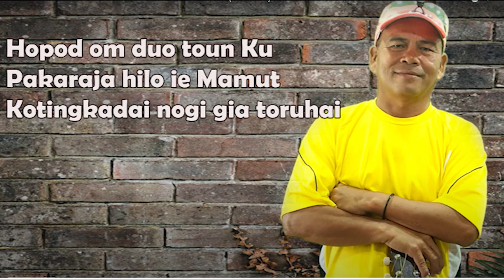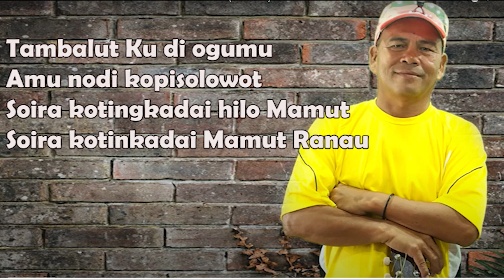PAKARAJA HILO MAMUT - PETER DANSUN (KARAOKE)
Lyric :
Hopod om duo toun Ku
Pakaraja hilo ie Mamut
Kotingkadai nogi gia toruhai

Hilo Mamut koupusan Ku
Hilo noh da koposionku
Tu ogumu gia kasanangan

Ogumu nogi o tulun
Ogumu nogi O tambalut

Gisom tolu Tanak Dahai
Hilo no kinosusuon
Hilo nogi o kinosikulan

Tambalut ku di ogumu
Amu nodi kopisolowot
Soira kotingkadai hilo Mamut
Soira kotinkadai Mamut Ranau

Guitar Solo… ..